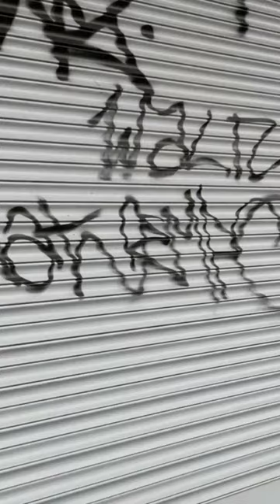🤯HEATED VLOG: Graffiti Crisis 😡 Birmingham's Maypole Part 1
🤯HEATED VLOG: Graffiti Crisis 😡 in Birmingham's Maypole! Vacant Businesses

💥Strap in for a HEATED rant exploring the Maypole area's graffiti epidemic 🎨, vacant business crisis 🏬, and alleged councillor corruption! From abandoned doctor's offices 💉 to empty Halfords units 🛒, we're spotlighting the urban blight plaguing this Birmingham suburb. But will pandering politicians just do empty photo ops 📸 instead of REAL solutions? This vlog ⚠️ debates how to revive dying high streets, control greedy landlords, and hold councils accountable before it's too late! 🔥Get riled up and SPEAK ON IT in the comments!